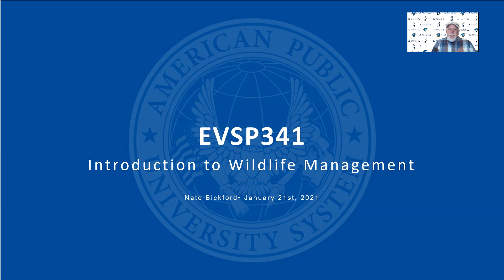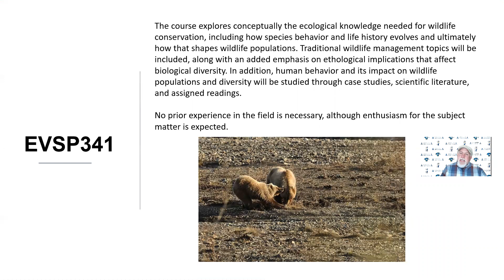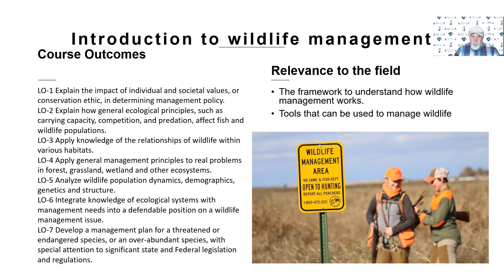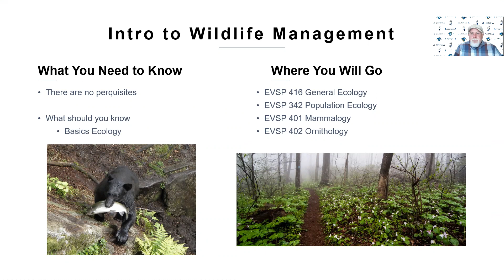EVSP341 Intro to Wildlife Management overview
Video overview of EVSP341 Introduction to Wildlife Management